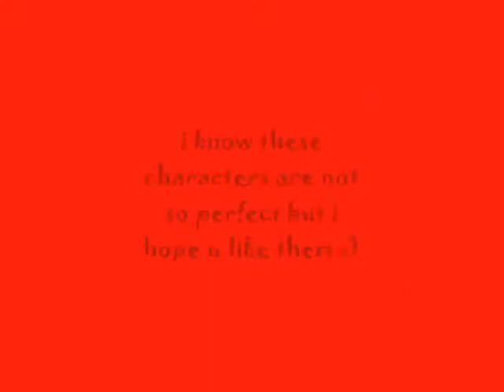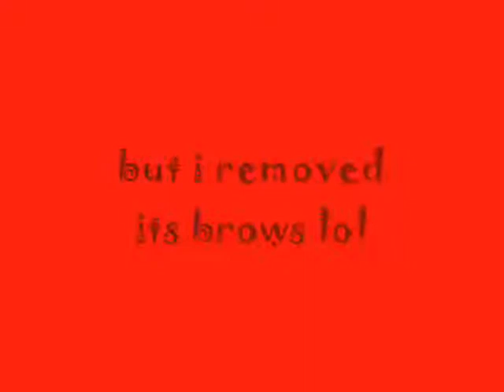NAIL ART: ANGRY BIRD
HI THERE...IM STILL BUSY THESE DAYS ...I CAME UP WITH THIS DESIGN I HOPE YOU LIKE IT...HOOROO...